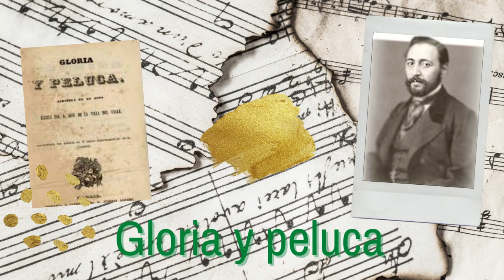Evocando Zarzuelas. Entrega número 70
En esta entrega:
EL CANASTILLO DE FRESAS - 01:12
Más información sobre la Obra

LA CALESERA - 04:38

DIANA CAZADORA - 07:53

GLORIA Y PELUCA - 10:55

Canales consultados:
Conservatorio Francisco Escudero Kontserbatorioa